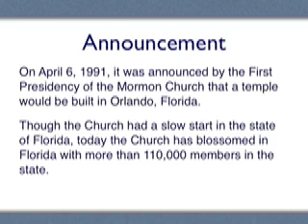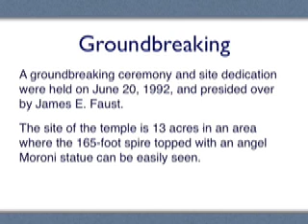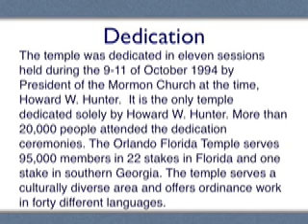Orlando Florida LDS (Mormon) Temple - Mormons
and Wikipedia about LDS (Mormon) Temples.

Mormons, or members of The Church of Jesus Christ of Latter-day Saints, worship in chapels on Sundays, however the highest sacraments of the faith, such as eternal marriages, are performed in Temples.

For more information about Mormon theology and about temples built by the Church of Jesus Christ of Latter-day Saints,